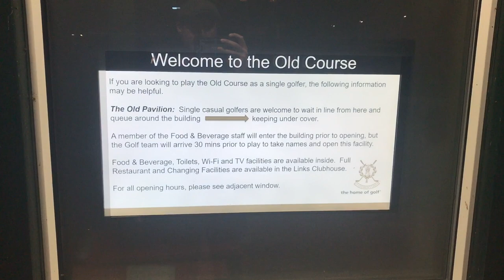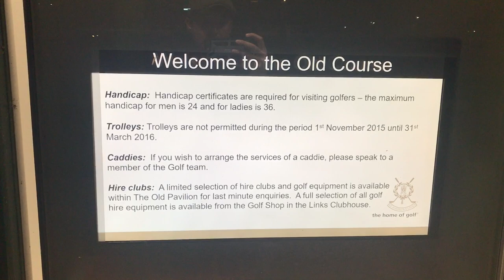St Andrews Golf Course Experience | GLOG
I'm back from vacation!!! I wanted to share with you guys my experience of waiting in line to play the Old Course at St Andrews in Scotland! I absolutely had a blast and I hope you guys enjoy! I appreciate you guys!